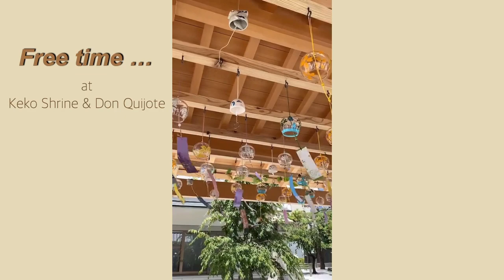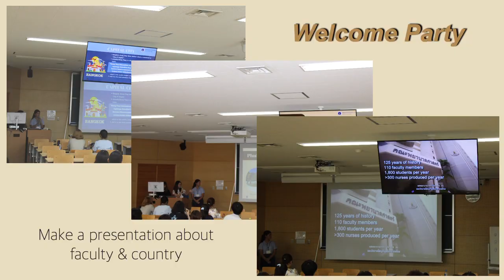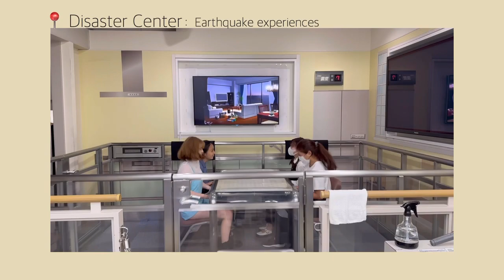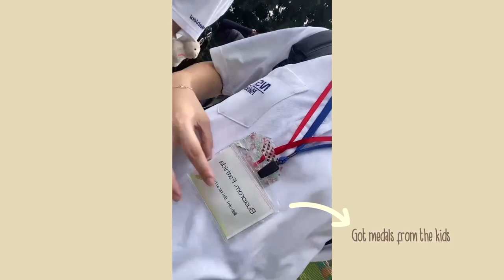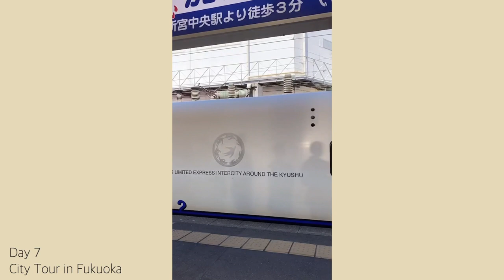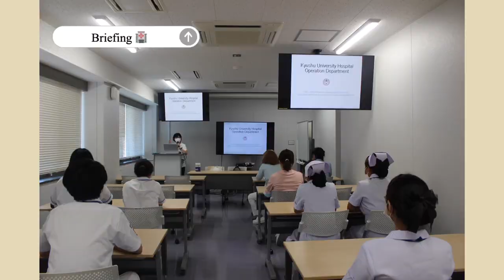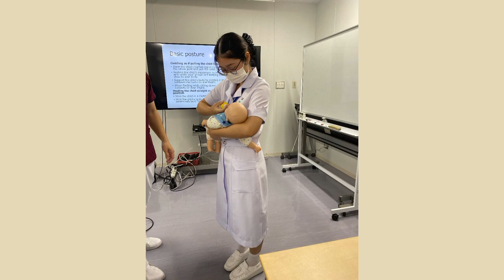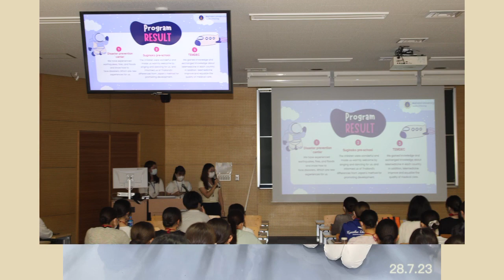IRNS VLOG | KYUSHU UNIVERSITY (OUTBOUND PROGRAM) 2023